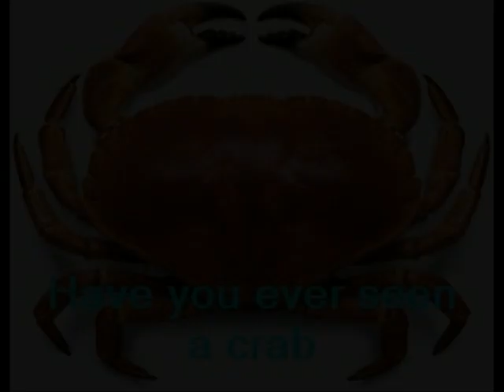Have you ever seen a crab walk song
Song from Newbridge Education "Under the Sea" unit.  Sung by Dorothy Windham.  Images from Google search.